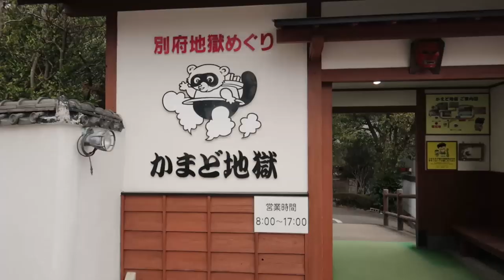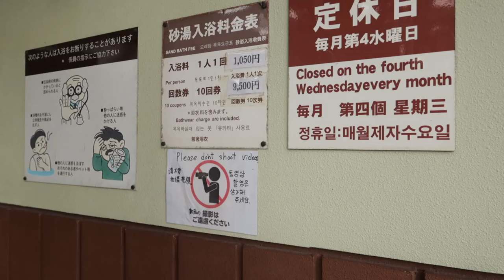THE MOST UNDERRATED CITY IN JAPAN! Beppu, Oita // TATTOO FRIENDLY ONSEN, SAND BATH, HOT SPRINGS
Beppu is a famous city in Japan, but often looked over by foreigners. I'm here to help put their beautiful city on your radar. They are proactive in becoming an inclusive area for foreigners to visit. They have over 100 tattoo friendly onsen and public bath houses to enjoy.
What we will do in today's video:
HOW TO GET TO BEPPU
TOUR OF ANA INTERCONTINENTAL BEPPU
PRIVATE ONSEN EXPERIENCE
TOUR A JAPANESE AIRBNB
TRY HELL STEAM CUISINE (Jigoku Mushi)
THE SEVEN HELLS OF BEPPU
VISIT THE SAME RESTARAUNT AS JAMES MAY (our man in Japan)
GET BURRIED AT BEPPU BEACH SAND BATH
BEPPU ROPEWAY

full travel guide to Beppu in Oita Prefecture is HERE (including prices).

If you have any further questions, please leave them in the comments!If you want to see more Ultimate Travel Guides to Japan, please subscribe to my youtube channel, and hit the bell.

LINKS!!!

TIPS FOR LEARNING A NEW LANGUAGE AND MY JAPANESE BOOKS!

BUTTER SOY SAUCE CRISPS

COOLING WIPES (SIMILAR - make sure you get the *mint* wipes)